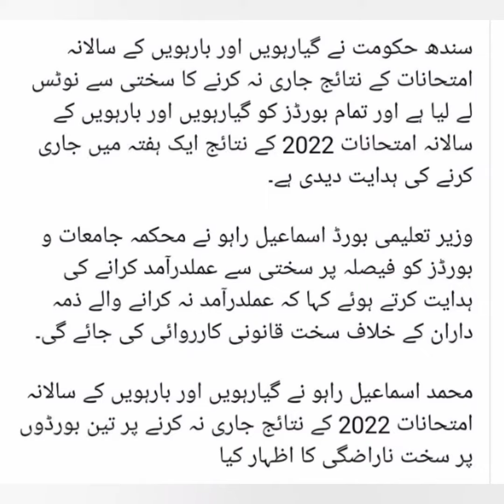Breaking News about Result Announcement Government took action against boards